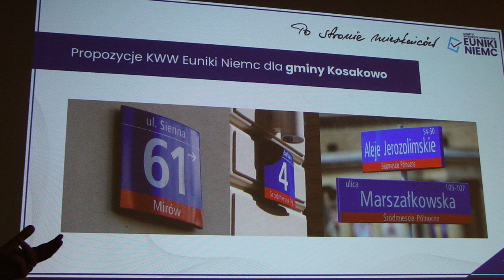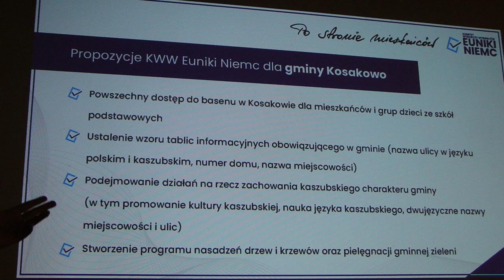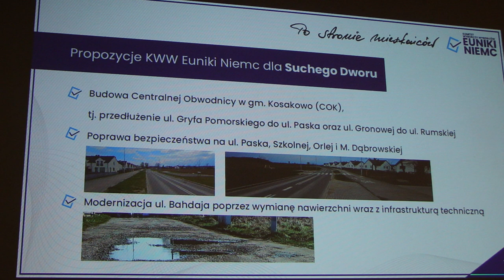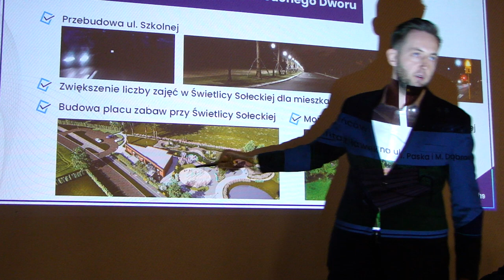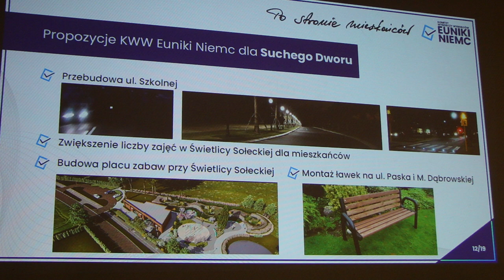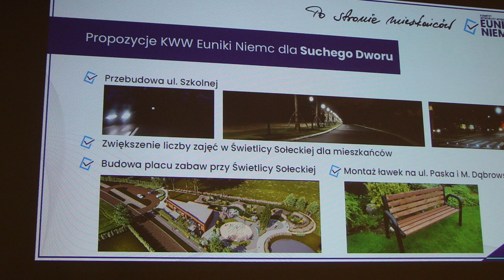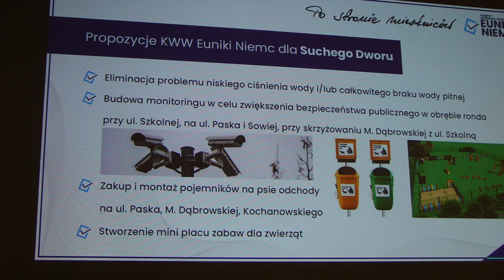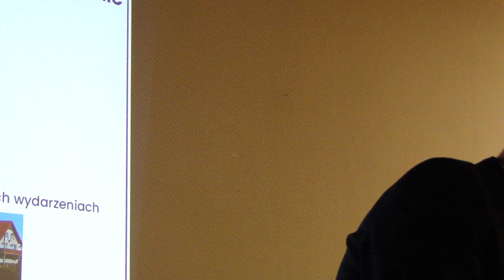Cz 2 KWW Euniki Niemc 18 03 2024 Suchy Dwór